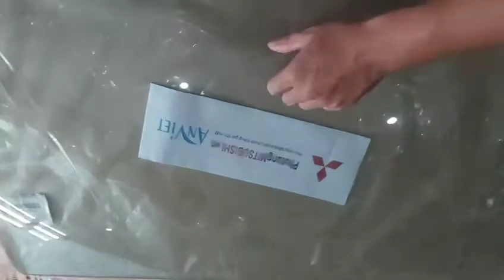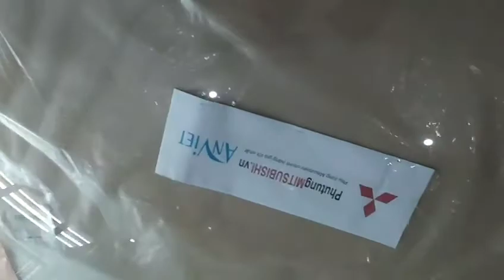Kính cánh cửa xe mitsubishi Xpander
Kính cánh cửa xe Mitsubishi Xpandercó nhiệm vụ là bảo vệ và chống đỡ cho vòm mái của chiếc xe, sức chịu đựng và độ cứng của kính giúp cho khung xe được vững hơn, tránh một sự sụp đổ khi xe bị lật hoặc lăn nhiều vòng. Điều này giúp cho người ngồi trong xe bớt nguy hiểm bị kẹt trong xe.
Sức chịu đựng của kính cho phép nó hỗ trợ túi khí trong việc bảo vệ người ngồi trong xe. Ngày nay không còn hình ảnh người ngồi trong xe bị quăng qua khỏi kính cánh cửa như trước nữa, cũng bởi vì sức chịu đựng và liên kết của nó rất chắc chắn.

(Kính cạnh cửa xe mitsubishi Xpander - nguồn phutungmitsubishi.vn)

Kính cánh cửa xe Mitsubishi Xpander là một sức chịu đựng rất lớn để định vị cho túi khí bảo vệ hành khách phía bên phụ. Vậy câu hỏi là:

Mua Kính cánh cửa xe mitsubishi Xpander ở đâu?

Bạn lo lắng khi chưa biết tìm mua Kính cạnh cửa ở đâu? mua phụ tùng xe Xpander ở đâu?, sợ mua phải hàng nhái, hàng kém chất lượng, hay sản phẩm mà bạn nhận được không xứng đáng mà túi tiền bạn bỏ ra. Thì đó là tâm lí chung của tất cả các khách hàng khi chưa tìm được nhà cung cấp uy tín.

Nhưng khi đến với công ty phụ tùng An Việt, các bạn yên tâm về tất cả vấn đề trên. Công ty chúng tôi đặt chữ “Tín” lên hàng đầu, và với đội ngũ nhân viên kinh doanh có kinh nghiệm chuyên sâu về hãng xe mitsubishi chắc chắn sẽ giúp bạn tìm được đúng sản phẩm mà bạn cần mua.

Cách phân biệt được hàng chính hãng và hàng nhái:

• Tem nhãn: Theo đúng tiêu chuẩn hãng mitsubishi Xpander.

• Bao bì: sản phẩm được đựng trong hộp theo tiêu chuẩn của Mitsubishi morto.

• Đường nét sản phẩm sắc sảo, rõ nét, không có nhựa thừa, không trầy xước.

Quyền lợi của khách hàng khi mua Mua Kính cạnh cửa xe mitsubishi Xpander tại phụ tùng Mitsubishi An Việt:

- Mua sản phẩm Cảm biến lưu lượng khí nạp xe Mitsubishi Pajero chuẩn đúng đời

- Sản phẩm đảm báo chuẩn xịn chính hãng

- Được quyền đổi trả lại trong vòng 7 ngày.

Nhập khẩu và phân phối: Công ty Phụ tùng Mitsubishi An Việt